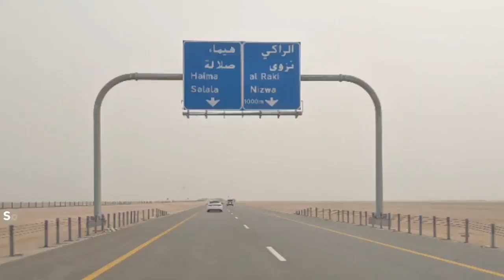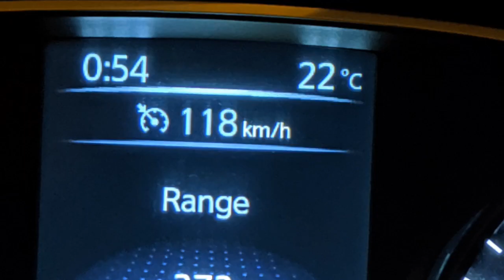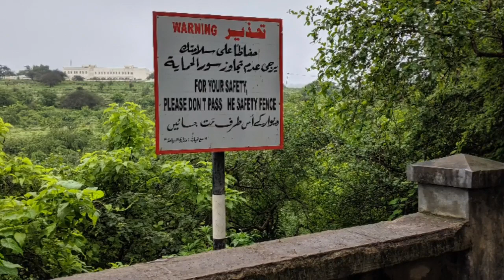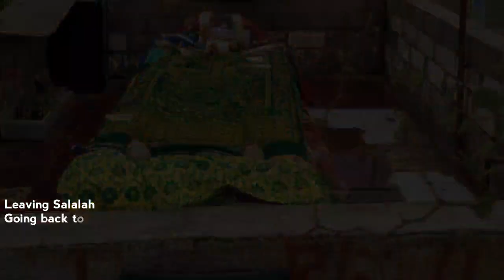DUBAI TO SALALAH, OMAN - ROAD TRIP 2019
Road trip from Dubai, UAE to Salalah, Oman during Eid al Adha holidays (August 2019). This video shows the route between Dubai and Salalah which includes passing through Mazyad border Al ain, and all the major sightseeing places in Salalah, Oman including Ayn Razat, Al Haffa beach, Al Mughsayl beach, Marneef Cave and blowholes, Ayn Athum, Wadi Darbat, Darbat waterfall, Tawi attair Sinkhole and Anti gravity hill.